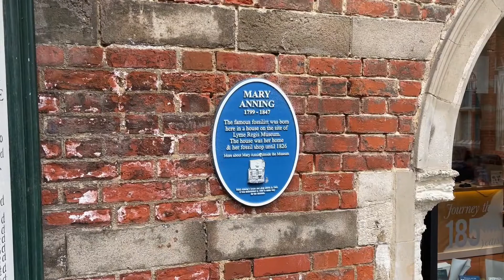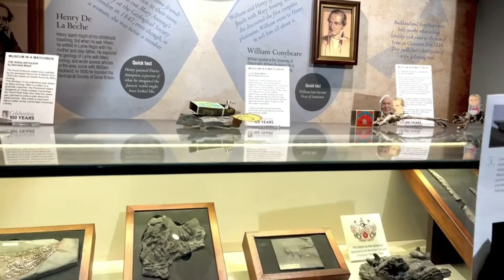Lyme Regis Museum